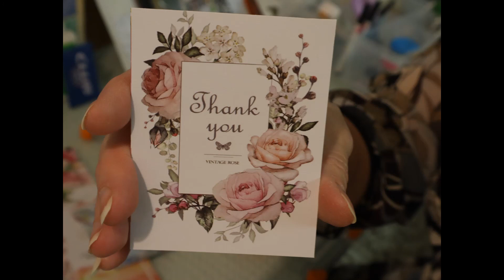READY TO MAKE Diffuser Aromatherapy- PENDANT NECKLACES ?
Kristie takes you on her next Journey making these cool Necklaces ,so enjoy and at the end you will be treated with seeing Kirstie's first necklaces designs ..So which one will be your favorite one or two ..?

Kristie is a Author from Perth ,Australia, that loves her Macramé -Pottery and Camping and kayaking adventures ,so stick around have a peep ,you might even like her other videos so take a look?

Let Kristie know where your from and if you like some of the same things
How are you going in the crazy time , are you in lock down?

Have you been doing any Art project ?

Anyway here is my website if you would like to know my about ME(Kristie)
I have written my life story in a Book called I am NOW, if you would like a $10 discount let me know in the comments and I can get one out to you.

Catch you on the next video